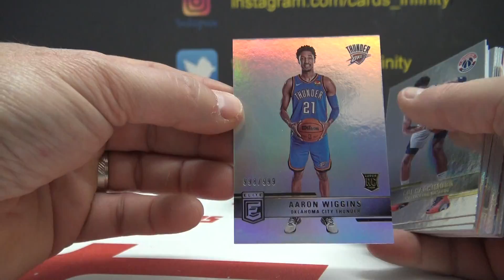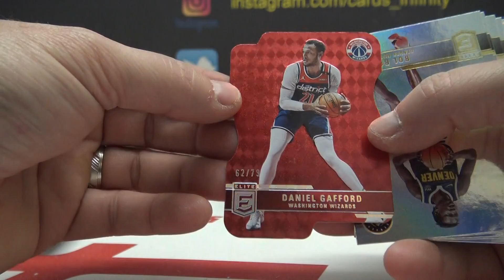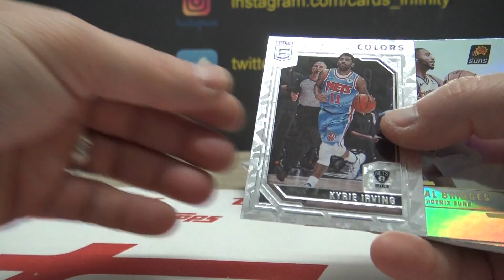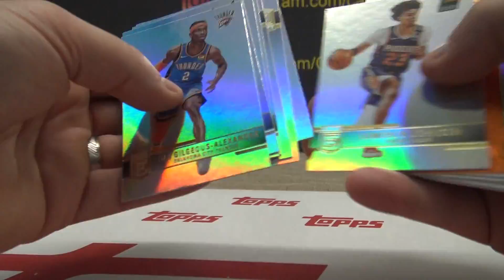CEO's 2021/22 Panini Elite NBA Basketball Box Break